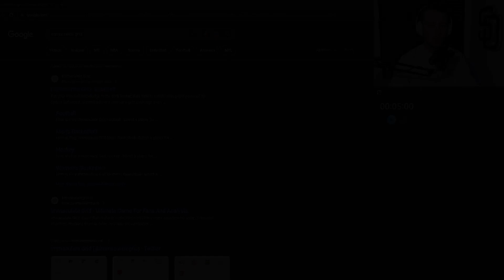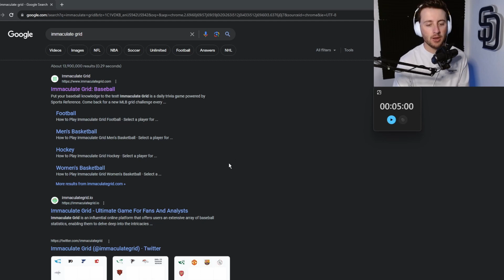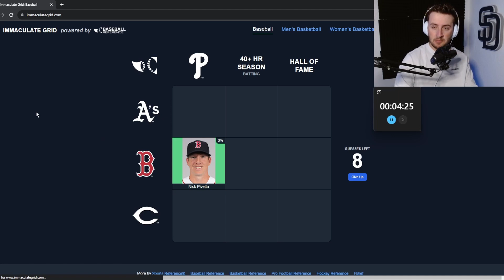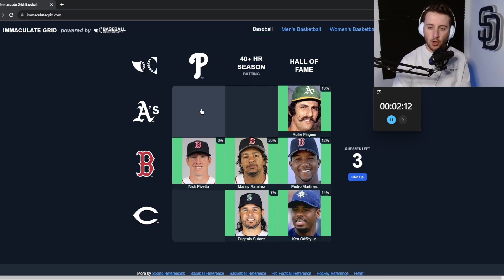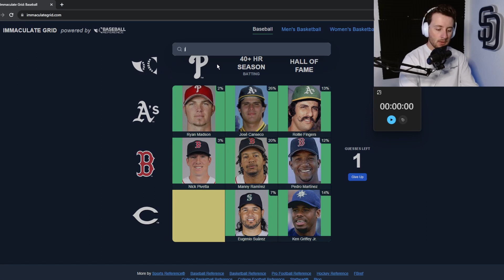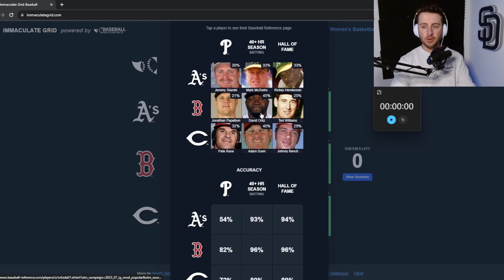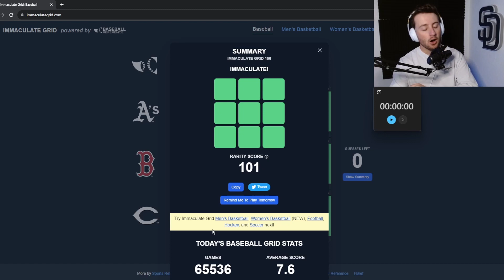Immaculate Grid; Sept. 5th, 2023: EASY MONEY!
Like we never left...